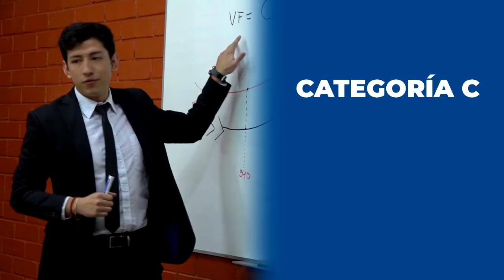Becas por Equidad